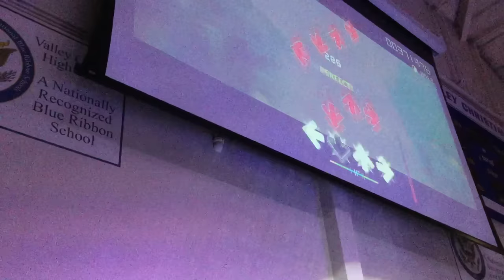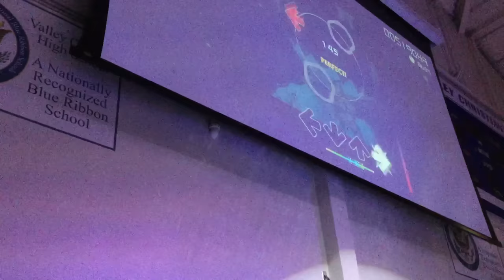so i play osu mania for school talent show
i was really nervous and as a result my finger locked up
shoutout to the girl who recorded the video, i don't know your name sorry
edit: girl name is Katie, shoutout to Katie
if you have question, try checking description of the video below as it might already been answer, ty :)
song: Altale - Sakuzyo